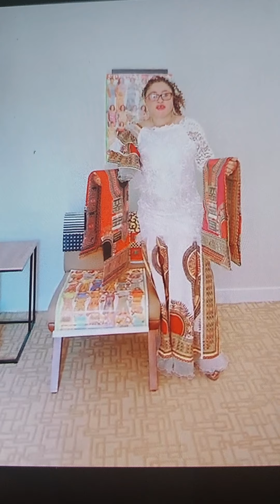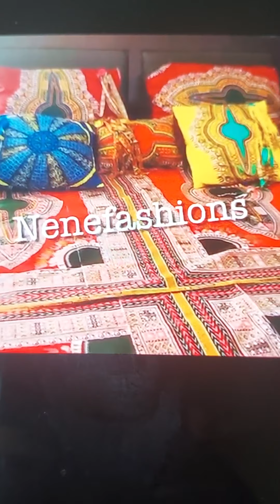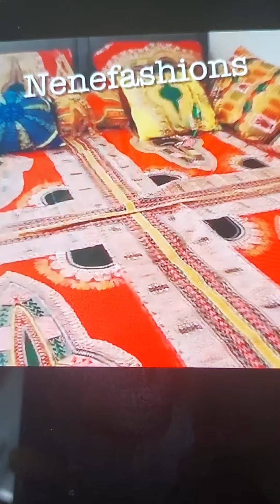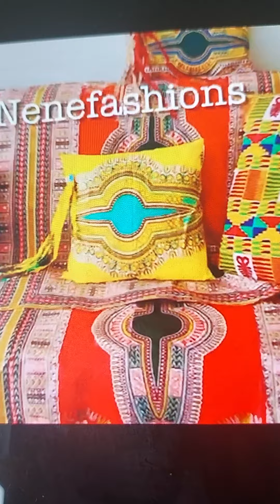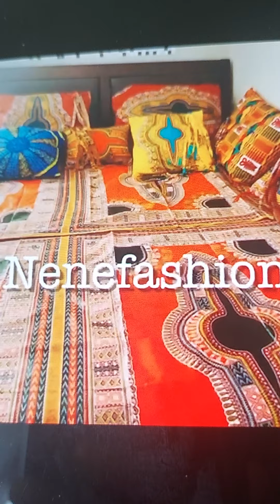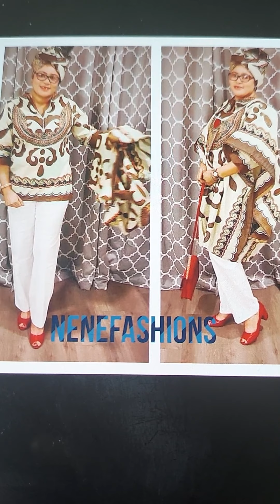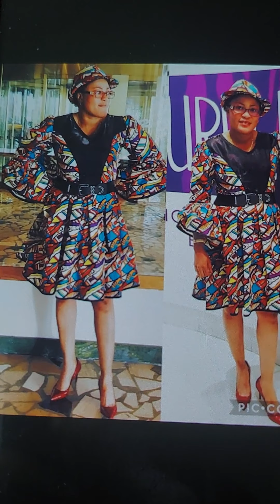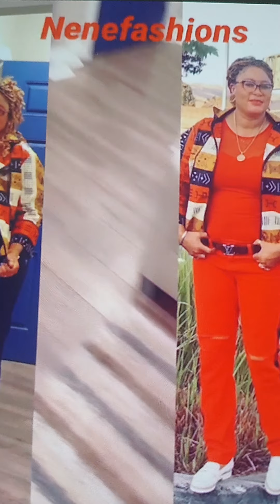MAMA NENEFASHIONS ATIKA BILAMBA NA DÉFAUT